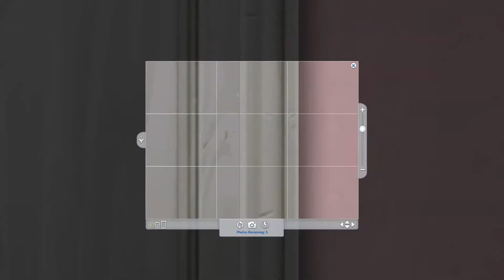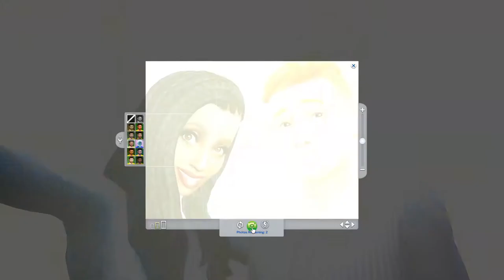Soon Begins... / The Sims 4: 100 Baby Challenge / Part 21